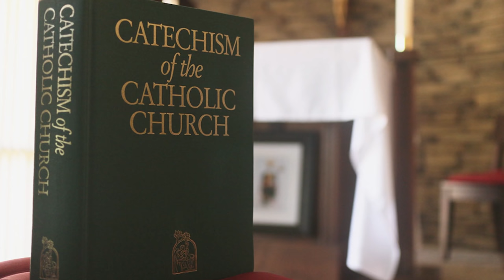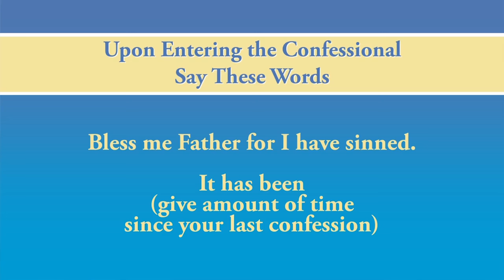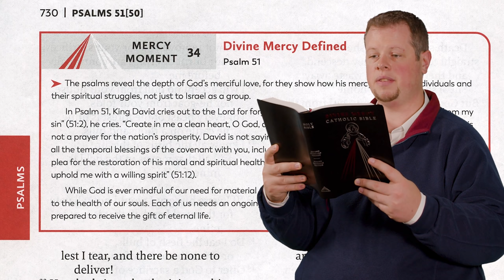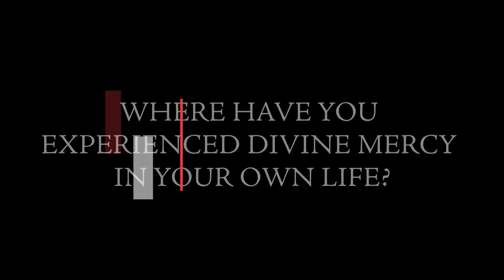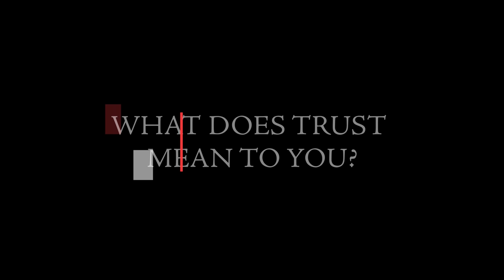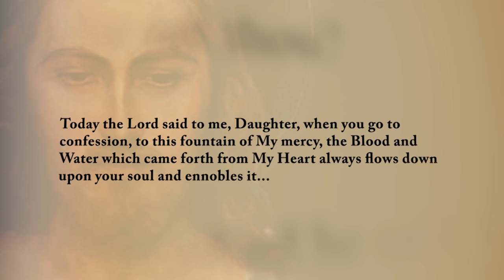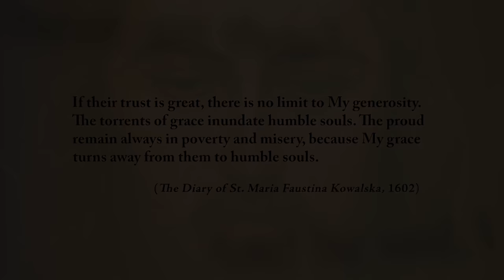Confession: Secrets 5-7 - Living Divine Mercy TV Show (EWTN) Ep. 24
What you didn't know about Confession! The healing graces that are available from the Sacrament of Reconciliation are abundant and should not be squandered or forgotten. Lent is the perfect time to utilize these graces to change your life. Watch as Fr. Chris Alar and Vinny Flynn continue their discussion of the book, "7 Secrets of Confession" on this week’s episode.

Watch Fr. Chris Alar and the Marian Fathers and Brothers from the National Shrine of Divine Mercy on our new show Living Divine Mercy airing every Wednesday at 6:30pm EST on EWTN. Through teaching segments, Bible and St. Faustina Diary excerpts, as well as real-life examples of people who are living Divine Mercy in their lives, you will learn why Jesus said Divine Mercy is mankind's last hope of salvation!  Episode 24:  Confession: Secrets 5-7